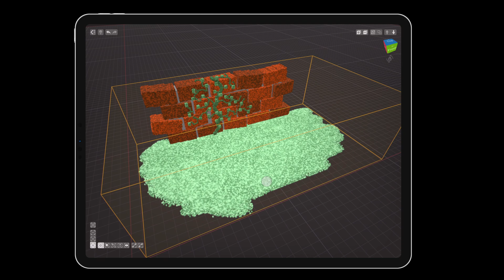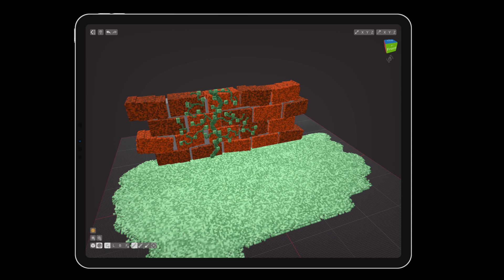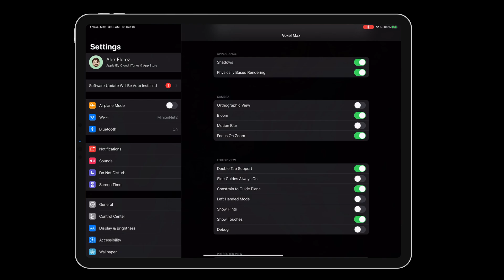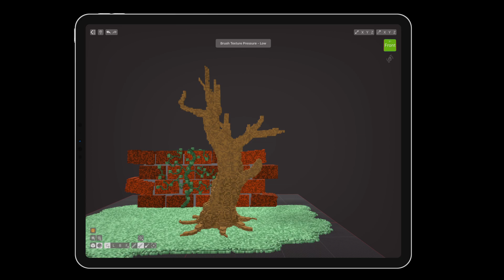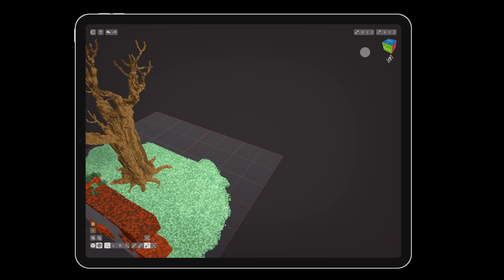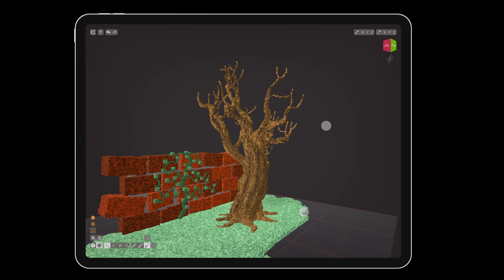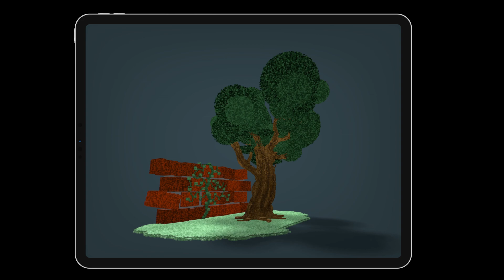How to Use Guide Planes in Voxel Max - Advanced Creative Lessons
Learn how to use one of Voxel Max's unique features: Guide Planes, and begin using the Scene Editor.

Tutorial also available in text form on the Voxel Max blog